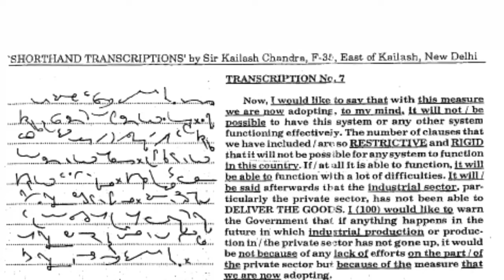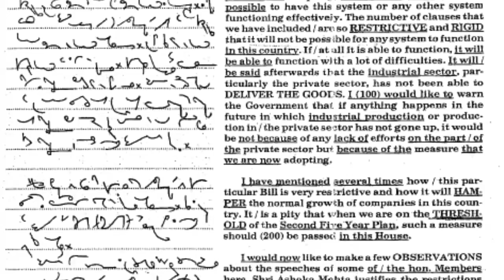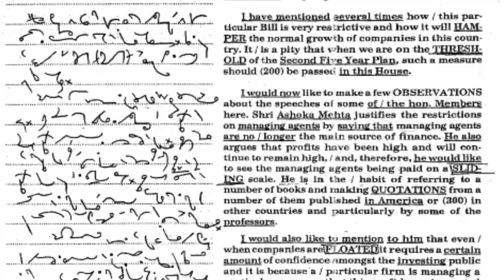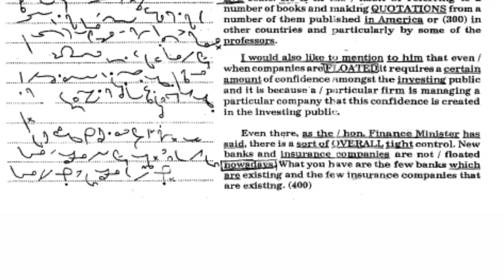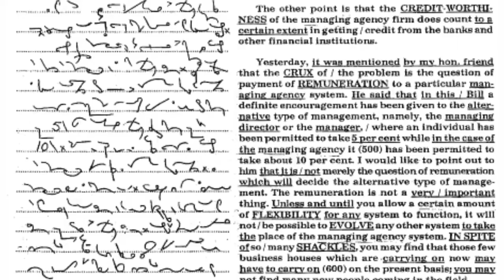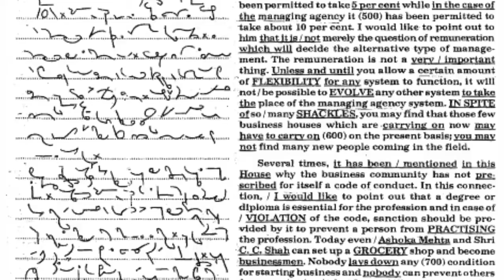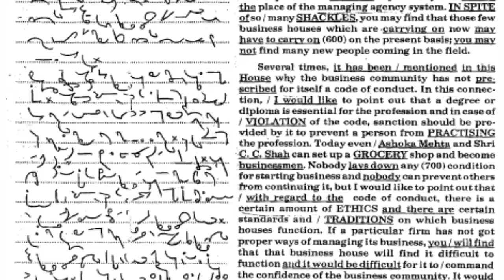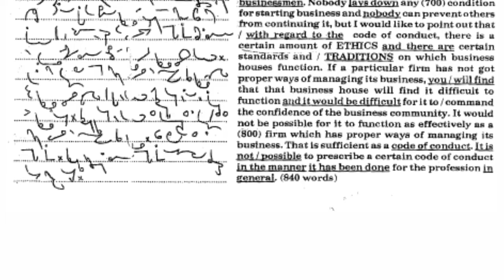80 wpm Shorthand Dictation || Kailash Chandra || T no. 7